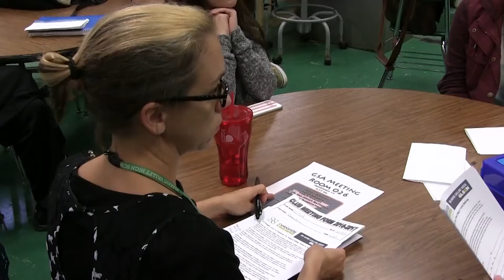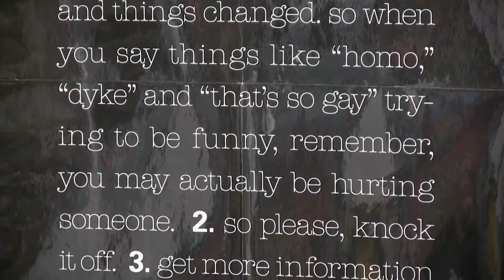GSA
Honorable Mention Documentary - 2017 - High School Award

Passaic Valley High School (Little Falls, NJ)

by Alex Volgyesi & Ryan Peransi